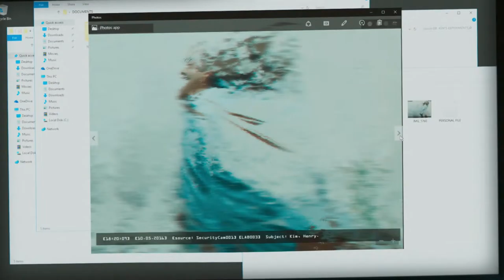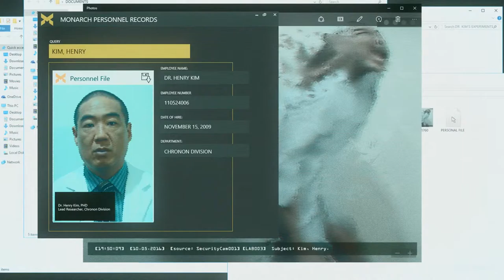Quantum Break Tv Show - Episode 2 - Prisoner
The second episode of the tv show.

Reaper